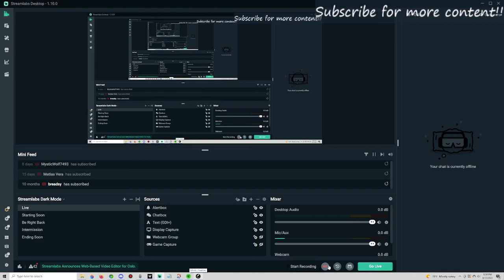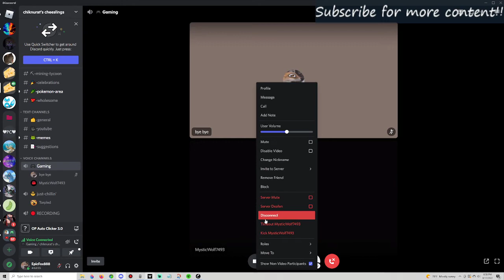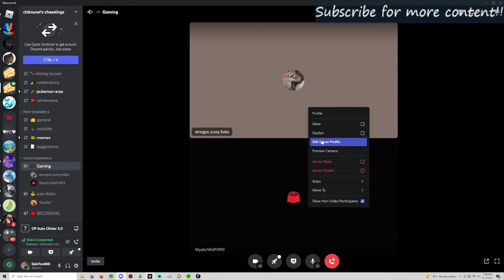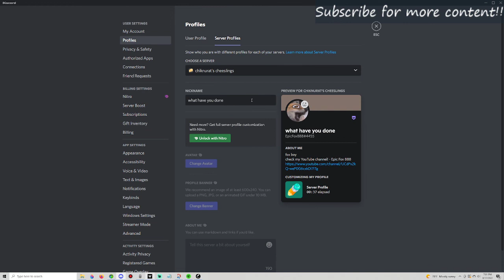getting hecked by mysticwolf7493 [rewinds the time]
OMG MYSTICAL WOLF7493 SUSSY AMOGUS 3AM and other tags

btw guys dont worry its a joke